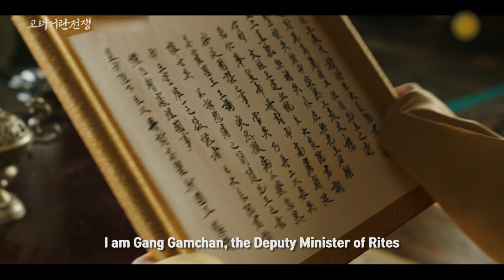(Preview) Korea-Khitan War : EP.4 | KBS WORLD TV